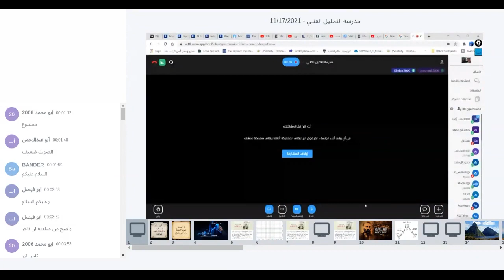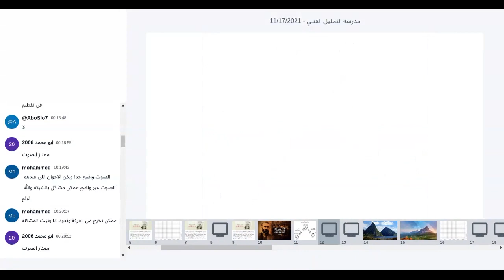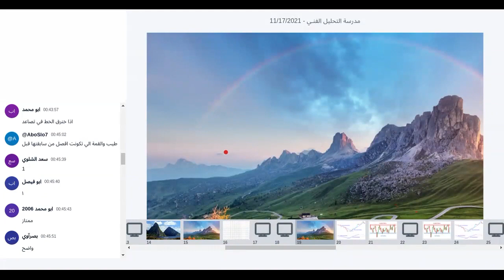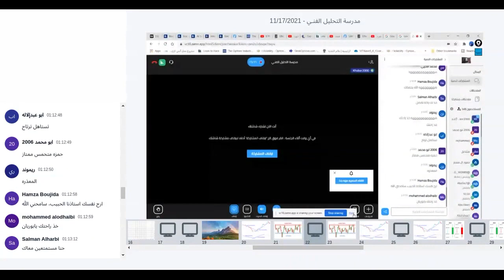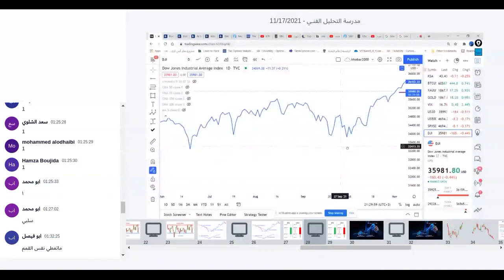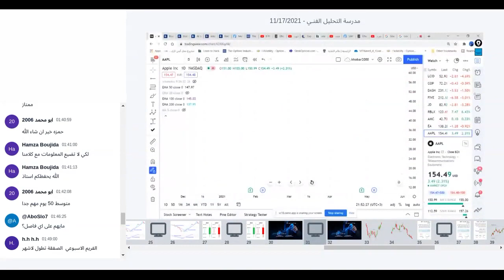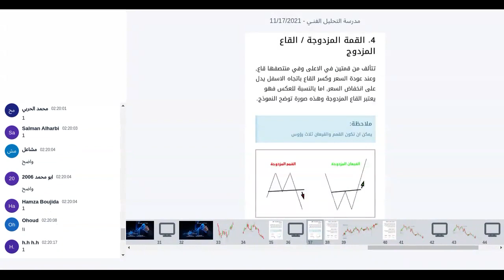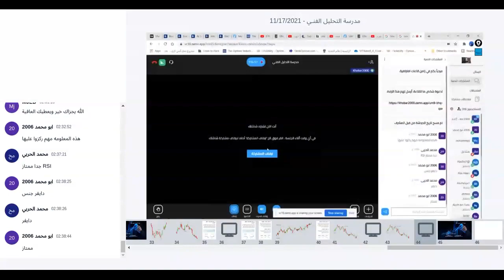الدرس الأول | من التحليل الموجي موجات اليوت خطوة خطوة للمبتدئين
فيديو يشرح موجات اليوت خطوة بخطوة بالتفصيل
لينك قناة التليجرام الرسمية به توصيات مجانية
لينك جروب التليجرام الرسمي للنقاش ولنساعد بعضنا البعض